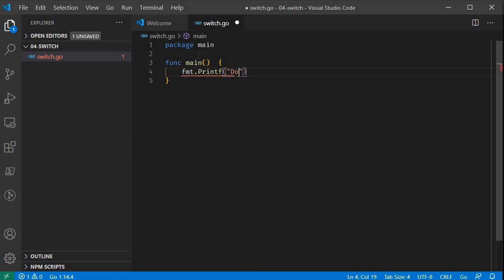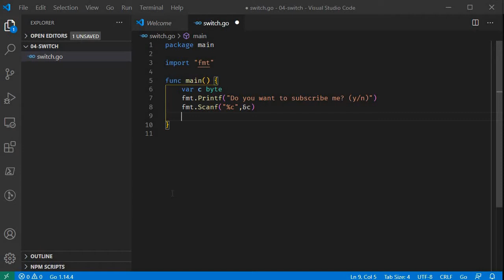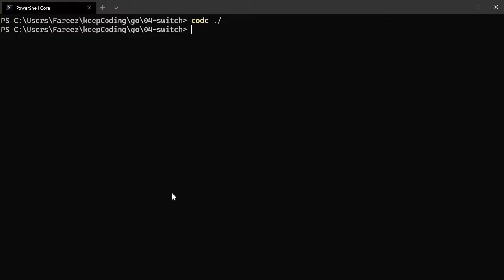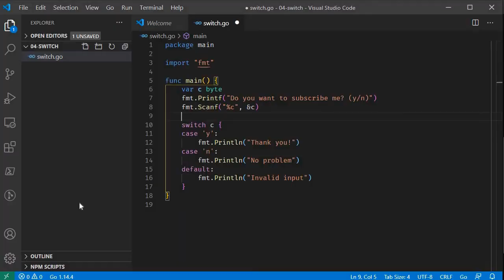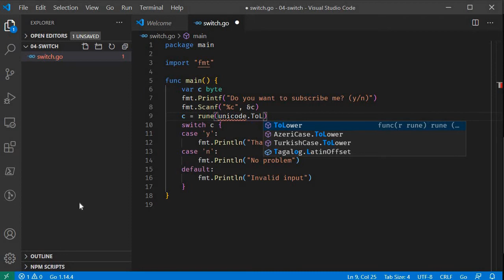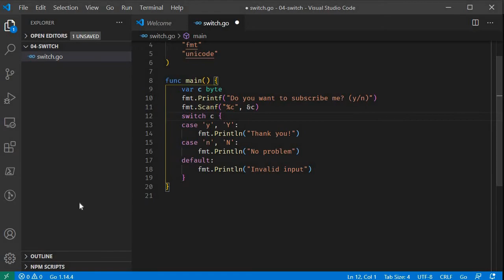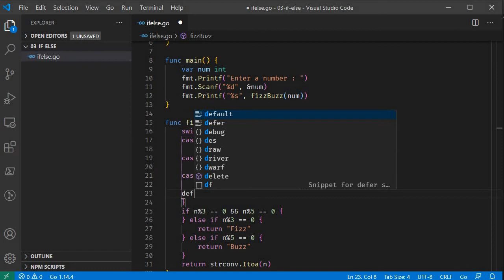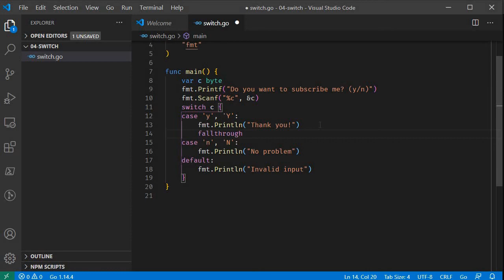#04 - Switch Case in Golang (Tamil)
Switch Case in Golang (Tamil)